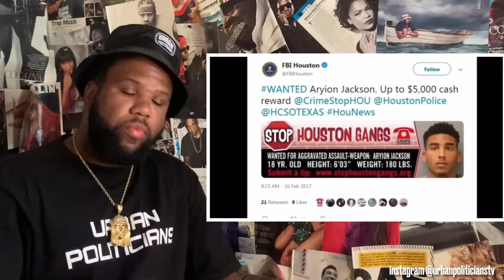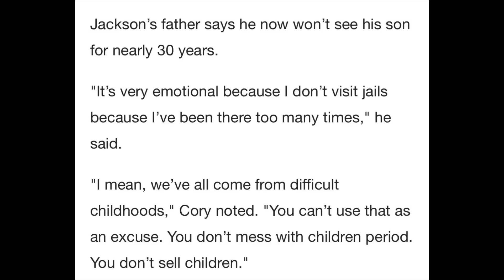Houston Rapper CORLEON SENTENCED 27 Years In PRISON For TRAFFICKING Women & Girls, His Mother ALSO..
Houston rapper Corleone was sentenced to 27  years in prison for Trafficking underage girls & also women, his mother is also starting trial in this case.